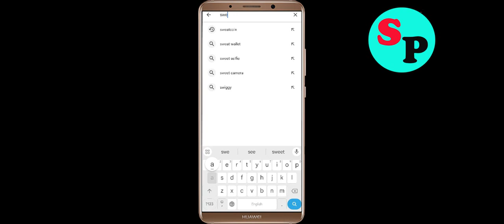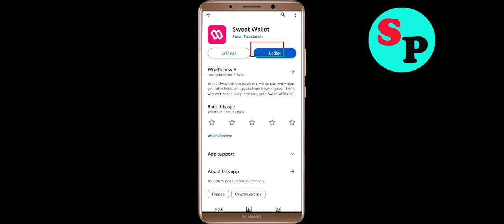Fix Sweat Wallet App Black Screen Problem Solutions in Android Phone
In this video section i will show you how to Fix / Solve Sweat Wallet App Black Screen Problem Solution in Android. Just follow the steps to fix this issue.

Fix Black Screen Problem On Sweat Wallet
Solve Sweat Wallet Black Screen in Android